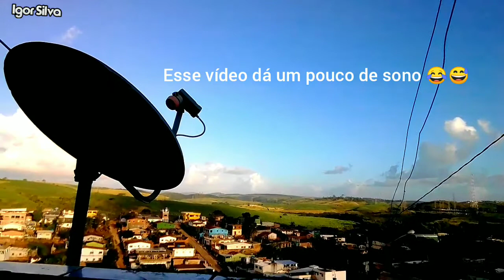VLOG: estudando em plena pandemia | Igor Silva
No vídeo de hoje eu vou fazer um vlog, no qual eu estou me preparando pra estudar no começo da manhã.
Esse é o motivo por eu estar um tempo sem gravar vídeos.